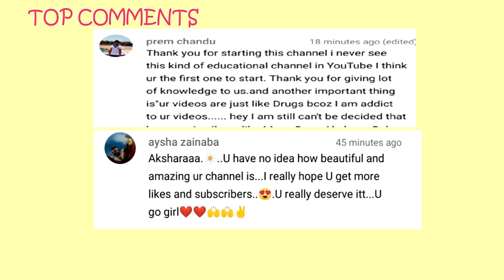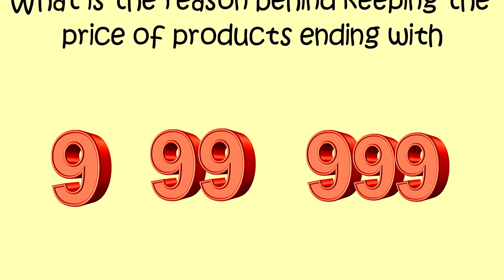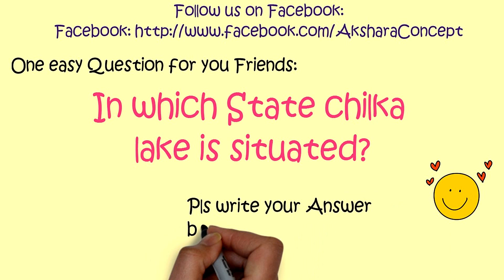Most Brilliant IAS Interview Questions with Answers|Akshara Concepts